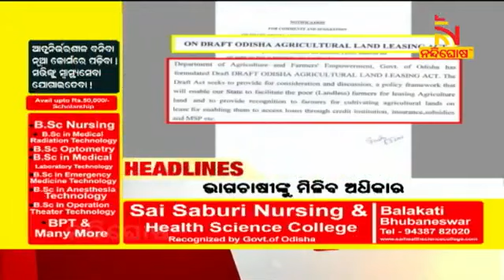NEWS HEADLINES 5PM 15062021